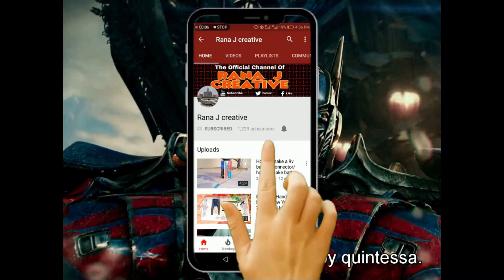Matches Powered Cardboard Jet airplane | Experiment matches vs airplane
Hi everyone today iam showing you how to make matches Powered Jet plane